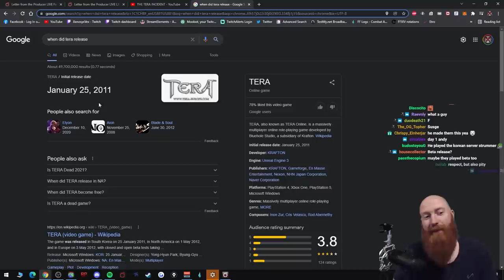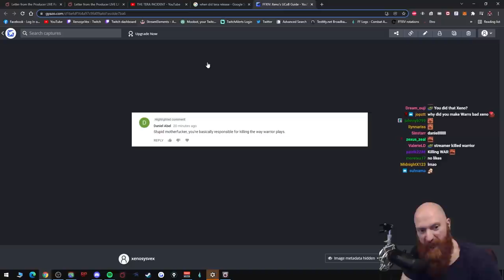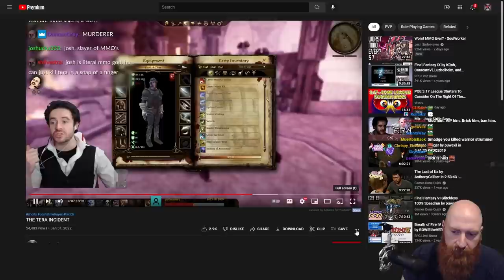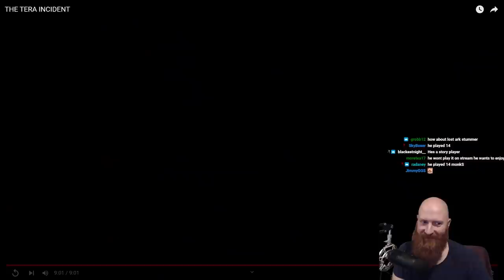Xeno Reacts to "THE TERA INCIDENT" by Josh Strife Hayes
In this video Xeno reacts to how Josh Strife handles a hater who comes on his stream to complain about one of his Youtube videos. If you want to be a strummer like Xeemo, watch and learn. 😎